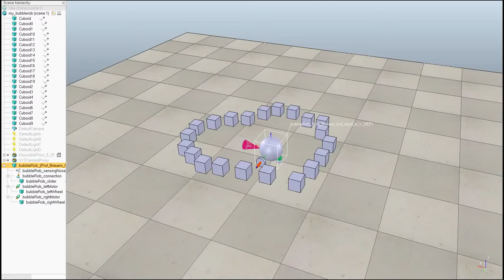Lecture Mobile Robots - Exercise 01 - Build an own robot in V-REP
Students have to build their own first robot in V-REP in order to work into the V-REP simulator.